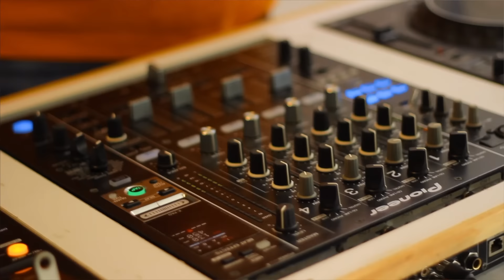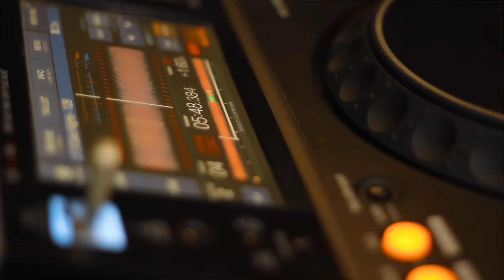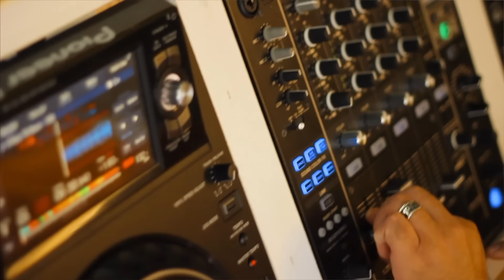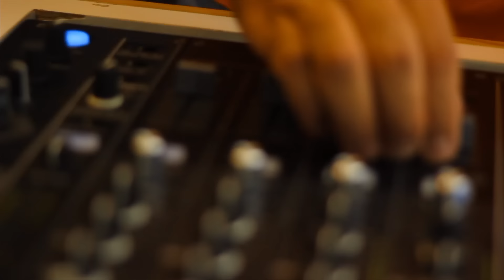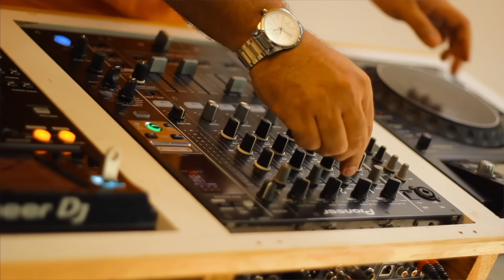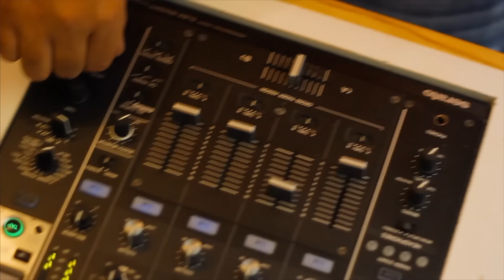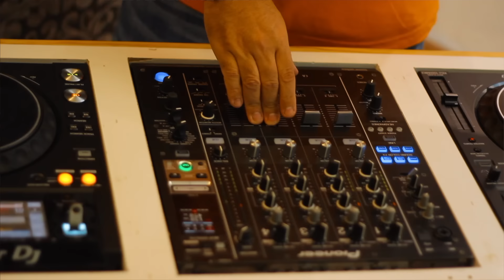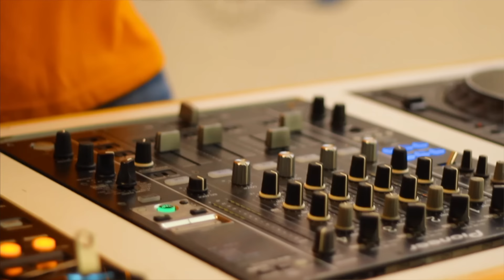Back To School Live Set - Luis Alvarado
Luis Alvarado presenta en vivo desde Paranoia Studios (Guadalajara - Mexico) su set para la vuelta del verano 2018. Descubre grandes éxitos de los artistas de Bearlin Records y Juan Belmonte Music, con algunas versiones inéditas.

Dj booth Pioneer por cortesía de Paranoia Studios Guadalajara
Grabado en vivo en Paranoia Studios
Video editado por Juan Belmonte

1 - Jose Spinnin Cortes & Meital De Razon - I Want It Bad (Luis Alvarado Anthem Remix)
2 - Jose Spinnin Cortes & Maya Simantov - The Rose Of Jericho (Luis Alvarado Anthem Mix)
3 - Eva isings - Cairo Nights (Luis Alvarado Epic Mix)
4 - Jose Spinin Cortes ft Vanessa Masciarelli - Party Till Dawn (Rush & Play Remix)
5 - Luis Alvarado - Mater Mea (Unreleased Dub Mix)
6 - Plastic Nana - Goldfinger (Jose Spinnin Cortes NRG Dub)
7 - Isaac Escalante - Zambomba (Jose Spinnin Cortes 2018 Rework)
8 - Andra - Woman (Afterhours Mix)
9 - Jose Spinnin Cortes & Eduardo G - Poseidon (Instrumental Mix)
10 - Luis Alvarado - The Master (Jose Spinnin Cortes’ Dungeon Mix)